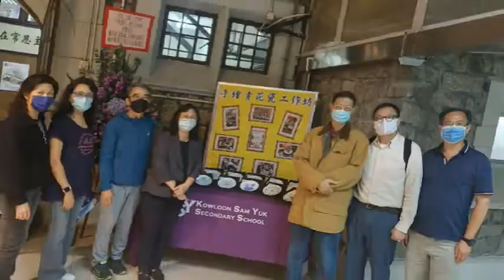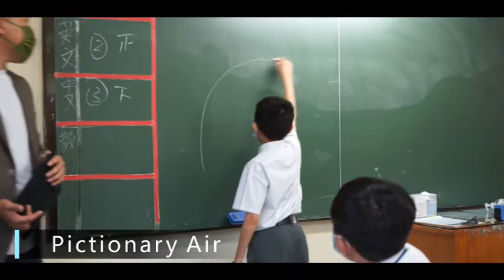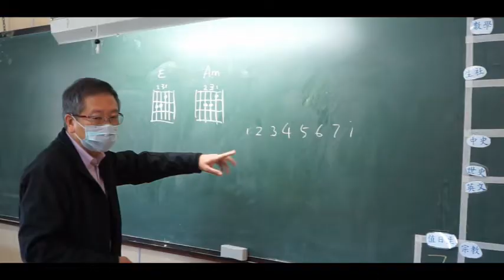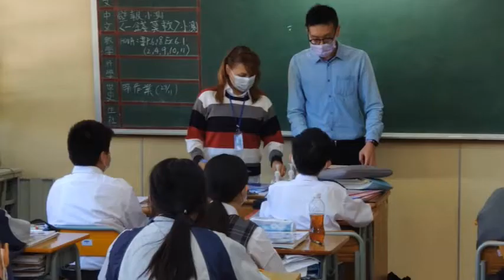2021年度九龍三育中學回顧